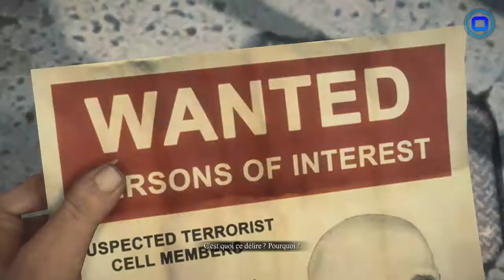[Let's Play] Dead Rising 3 | Ep.11 | Libérons nos amis ! [HD] [Fr]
Dead Rising 3 est un jeu de zombie mais dans un tout autre genre des Resident evil.
Ici l'aspect loufoque des armes, et des personnages en font un jeu au second degrés qui n'en reste pas moins un sacré bon défouloirs. Enfourchons notre tronçonneuse laser thermo nucléaire et allons casser du zombie !